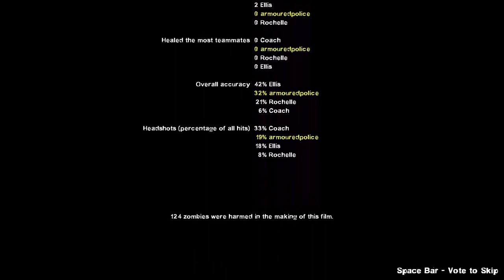L4D2 - Ode to Joy from Bluey for End Credits Mod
A showcase of my mod which replaces both L4D1 and L4D2 end credit, "The Monster Within" to Ode To Joy which is arranged by Joff Bush for Bluey.